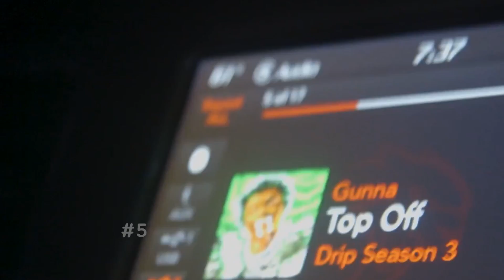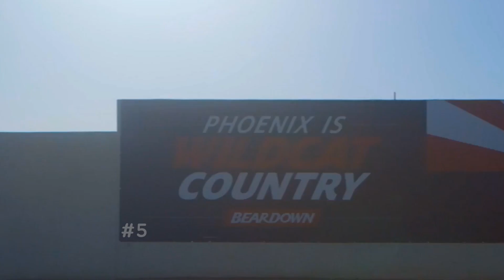디안드레 에이튼, 2018 드래프트 괴물신인 기대?!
DEANDRE AYTON Highlights

디안드레 에이튼
애리조나 대학 - 35경기 출전
20.1점 11.6리바 1.9블럭

2018 드래프트 1순위 →  피닉스 선즈 지명!

디안드레 에이튼
Deandre Ayton
ディアンドレ・エイトン